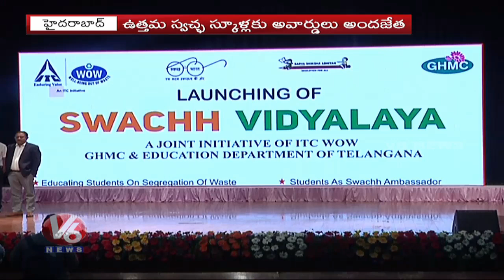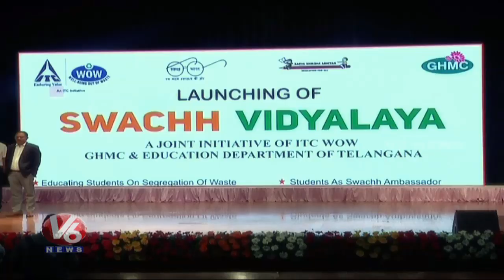ITC Launches 'Swachh Vidyalaya' Movement In School At Kukatpally | V6 Telugu News